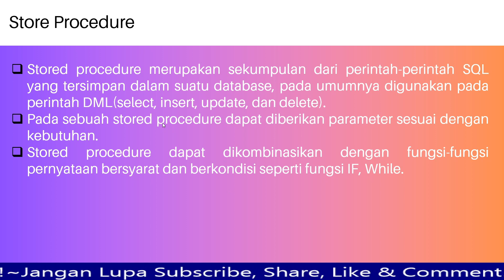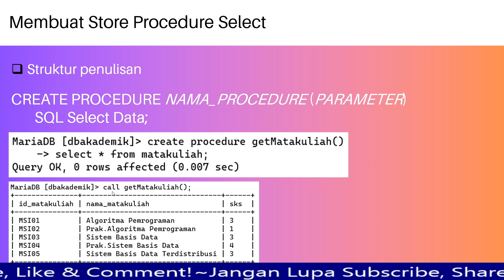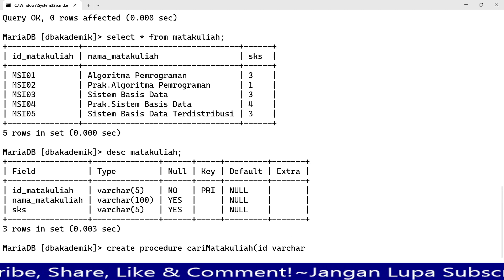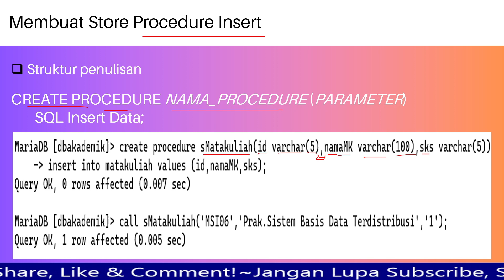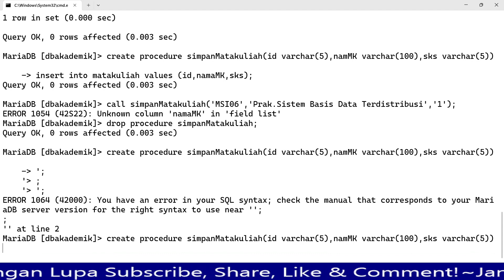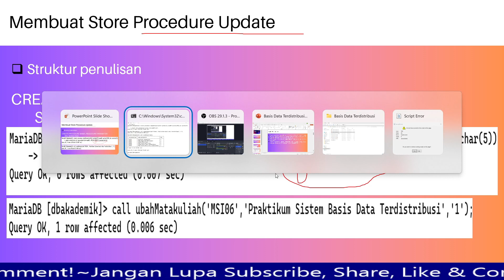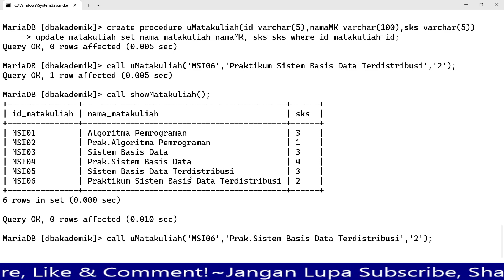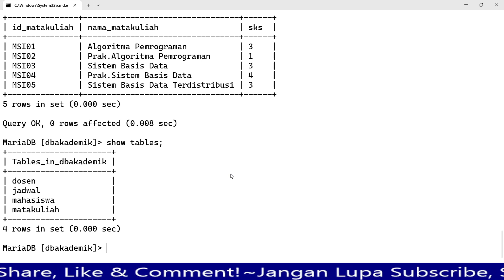Tutorial Basis Data - Store Procedure MySQL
Hi programmers...! kali ini indo programmer share video tutorial bagaimana membuat sebuah store procedure pada database MySQL.

Mari bantu kami untuk mengembangkan konten yang bermanfaat melalui link berikut